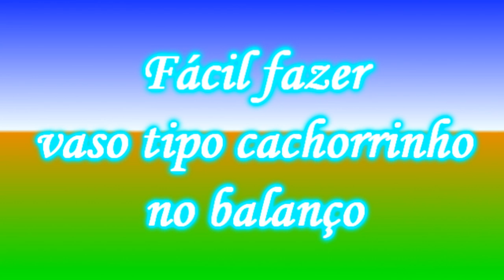Fácil fazer vaso tipo cachorrinho no balanço (Florero para perros fácil de hacer en columpio)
Olá pessoal, olha só nesse passo a passo vamos fazer um cachorrinho pendurado num balanço e segurando um vaso onde poderemos plantar e decorar o nosso jardim.
Vamos precisar de uma garrafa de alvejante vazia, pedaços de tecido, cimento, areia, papel reciclável, fita adesiva, pedaços de isopor, um vaso redondo de plástico de flor, tinta a gosto.
Link e receita da massa de modelar:
250 g de areia, 250 g de cimento e 200 ml de água.
Participe do Grupo Nill Artes no Facebook